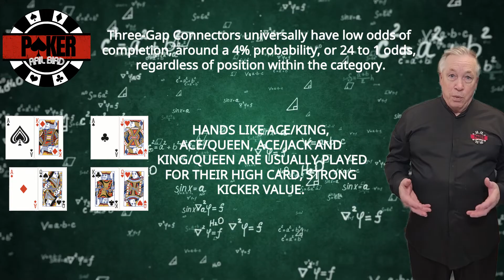Poker Math Essentials: Key Probabilities Every Player Should Know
Poker Math Essentials: Key Probabilities Every Player Should Know. Welcome to the second video in our Poker Math Series: Intro to Probabilities! 🎉

In this video, "Poker Math Essentials: Key Probabilities Every Player Should Know," we dive into the critical probabilities that every poker player needs to master. We’ll cover must-know calculations, from pre-flop hand odds to key probability principles, helping you make data-driven decisions at the table. 📊 Whether you’re a beginner or looking to sharpen your skills, these poker math fundamentals are essential for your game.

🔎 What You'll Learn:

How to calculate and understand essential poker probabilities
Tips to make better decisions based on expected values and hand odds
Practical examples to boost your game instantly

🎬 Series Overview: This is the second installment in the Poker Math Series: Intro to Probabilities.

💬 Have questions? Drop them in the comments below! We love hearing from our community and are here to help you improve your game.